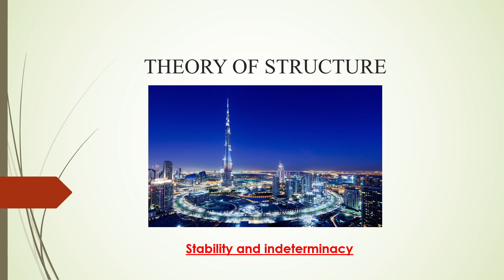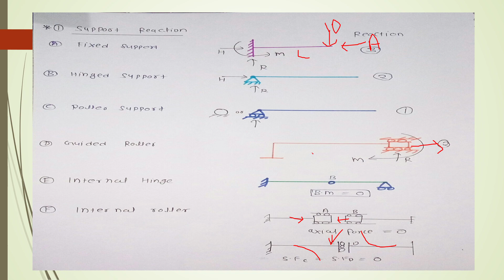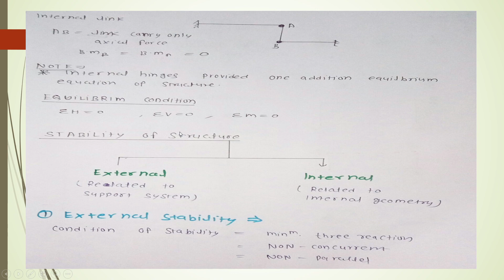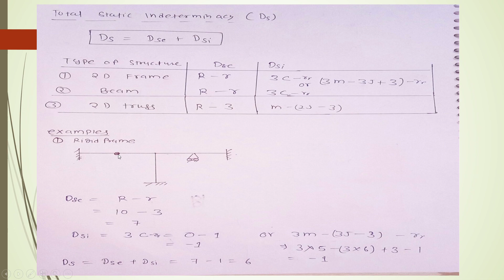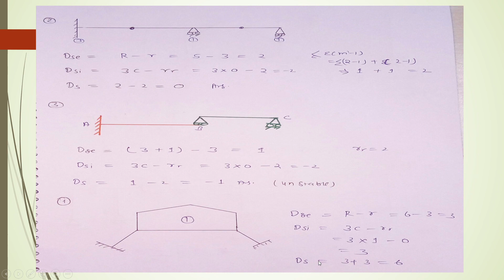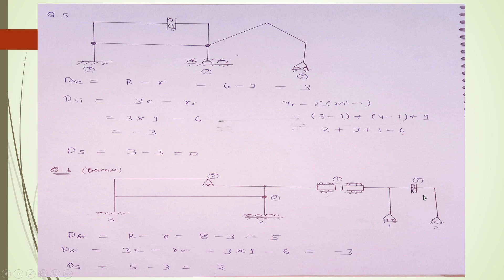Stability and Indeterminacy LECTURE 1 (THEORY OF STRUCTURES) IES/GATE/PSU/SSC CIVIL ENGINEERING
It is related to the structures  analysis. In this lecture we will discuss about stability of any structure and also discuss about static indeterminacy of 2D frame and truss. Analysis determinate and indeterminate beam . The video is useful for gate/IES/PSU/state psc/ssc je/ any other govt. engineering